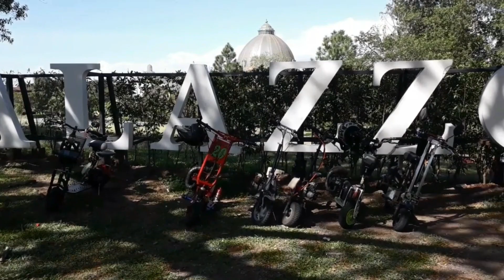T-Peds Muntinlupa Year End Ride ( Evia Daang Hari )